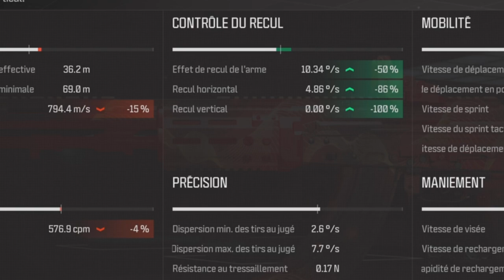🔴 0 RECUL avec le kit JAK REQUIEM de la KASTOV 762 ! 🔥 (Warzone)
Code Créateur Boutique Fortnite : r0uckiii ❤️

Intro 0:00
Class Setup 0:47
Gameplay 2:52